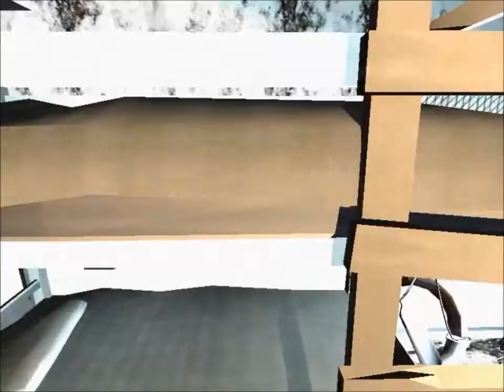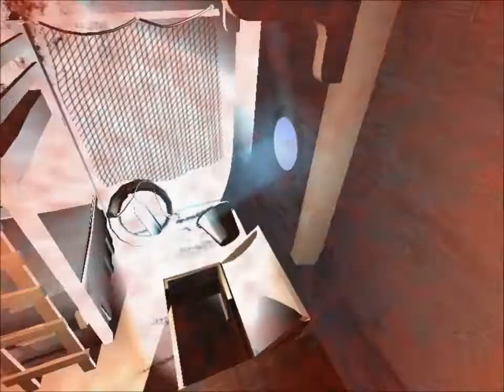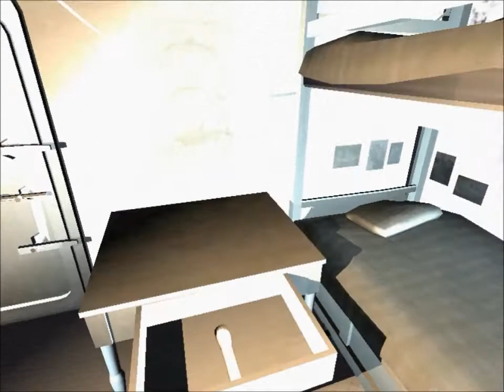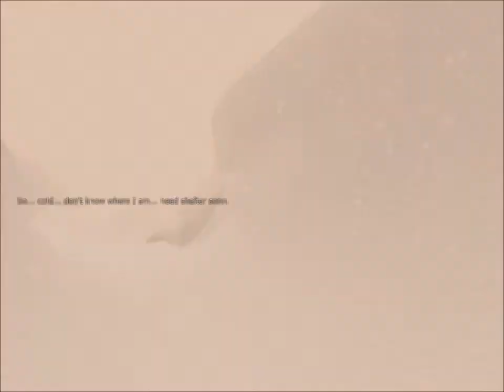Tyler Plays: Penumbra Overture! Episode 1 - I'm regretting this game already.